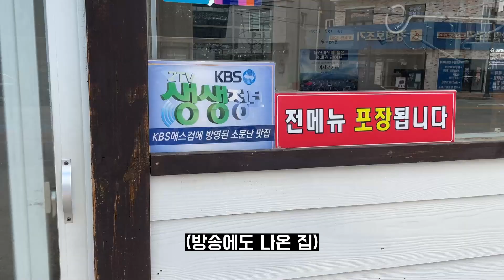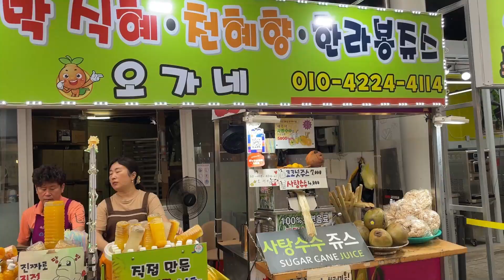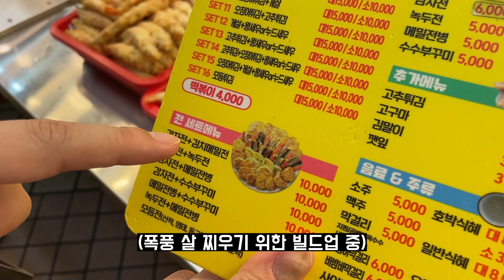(할인 협찬) 필리핀에서 온 한국 아저씨 소미 아빠의 고성 여행 Part.2 | 고성 왜이렇게 좋아? 며칠 더 있다 가고싶다 ㅠㅠ (ft. 고성 스테이케이션)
고성 스테이케이션 에어비앤비 주소

필리핀에서 살고 있는 한국인 남자와 필리핀 와이프
그리고 그 사이에서 태어난 혼혈 소녀 소미와
한국인 할아버지 할머니의 즐거운 필리핀 일상 생활을 그려봅니다.

A real life in the Philippines of Filipino wife, Korean husband and cute our daughter Somi.

촬영장비 - 아이폰 12pro, DJI OM 4

편집 - Cap Cut

소미아빠 인스타 (SomiAPPA Instagram) - heesup88
이메일 - heesup88 지메일
카카오톡 - isaacylezka
후원계좌 - 농협 김희섭 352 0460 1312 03